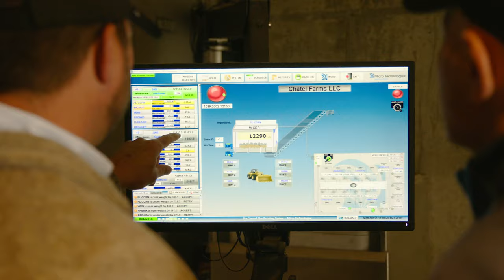CHǍTEL FARMS | Great Beef Starts With A Great Story.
Celebrating all that the Southeast has to offer, Chǎtel Farms brings something innovative to your plate: local, vertically integrated beef. Under the care of our family-owned company, we oversee every aspect of production. By selecting superior genetics and the right diet, allowing our cattle to feed at a natural pace, and maintaining outstanding animal welfare, we deliver the highest quality of beef that we're proud to call Chǎtel Farms Wagyu.

-  Premium Chǎtel Farms Akaushi Wagyu genetics guarantee exceptional marbling and taste offered in three tiers based on the BMS Japanese grading scale.

-  Our cattle are raised on a 100% vegetarian diet of natural fgorage, sileage, and steam flaked corn sourced from our farm and surrounding local farms.

-  No growth-promoting drugs or supplemental horomones - period!

-  We pride ourselves on 100% transparency in all our farm's practices.